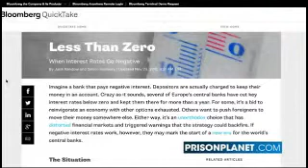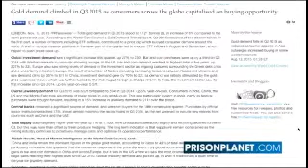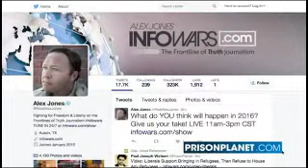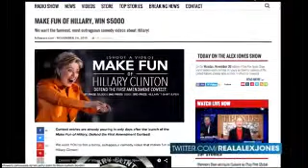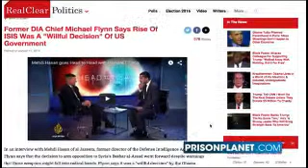Neal Vanderstelt on Alex Jones With David Celente 12-1-2016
This is for my subscribers to show you I do my best to get exposure and work the system.  I asked a question to Gerald Celente. I had other questions but they didn't give me much time.  It was still fun to be on because I helped mold the show.  Later they began talking about China in the full show.